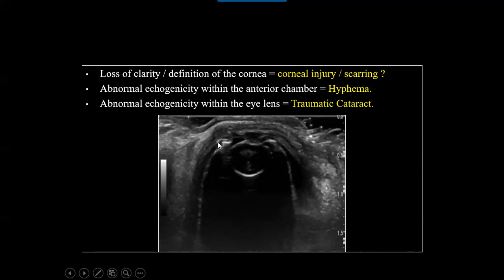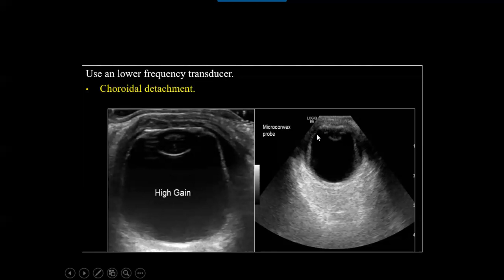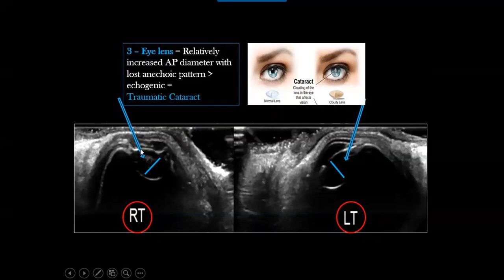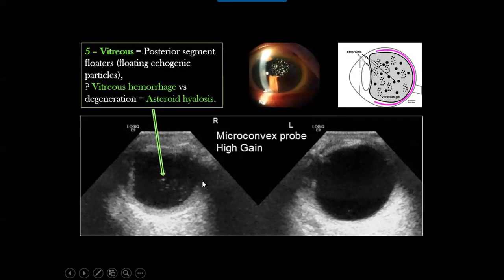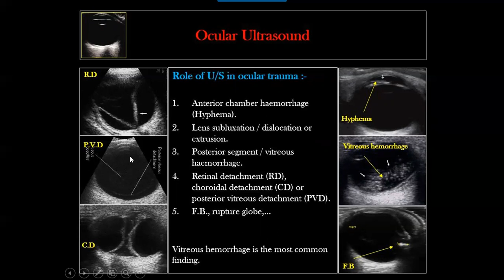Ultrasound Case 66 - Choroidal Detachment